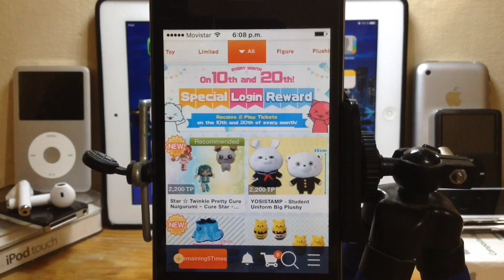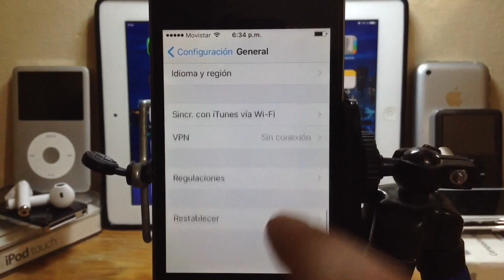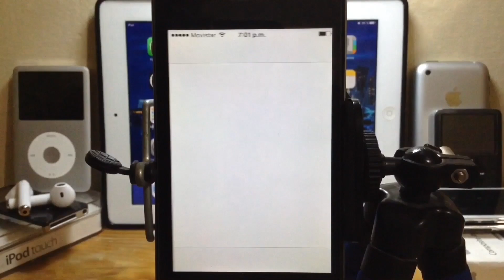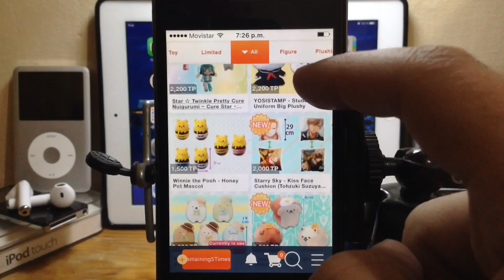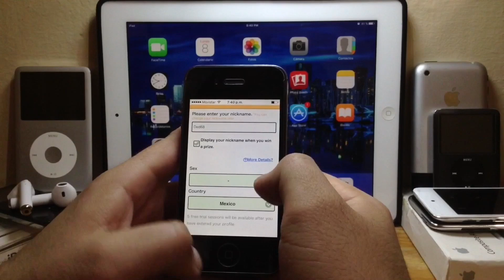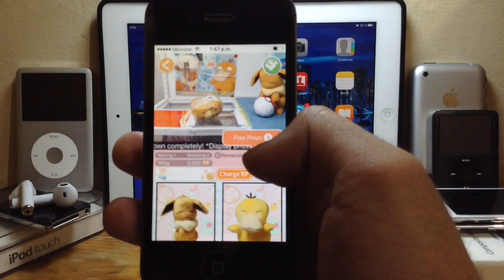Cómo Jugar Crane Game Toreba De Manera ilimitada En El iPhone/iPad/iPod Sin Jailbreak | LimonTouch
Aviso importante: al parecer este método ya lo parcho toreba y ya no funciona.
(Info actualizada el: 16/Agosto/2019)

Hola amigos! El día de hoy les traigo este vídeo donde les muestro como jugar crane game toreba de manera ilimitada. Este vídeo no es un hack, simplemente coincide en restablecer el dispositivo cosa que es 100% legal así que cualquiera lo puede hacer sin problema alguno. Espero les haya servido de algo!

Gracias!